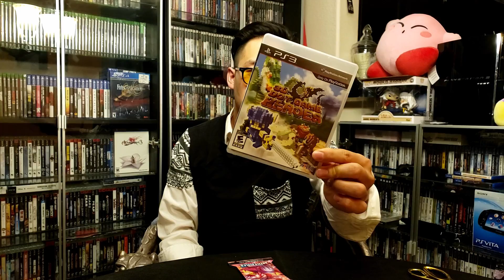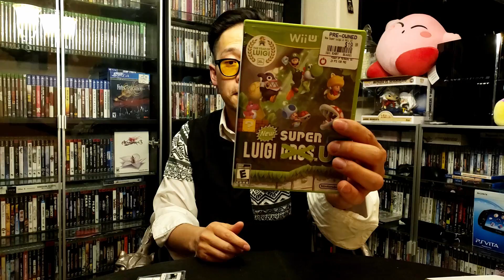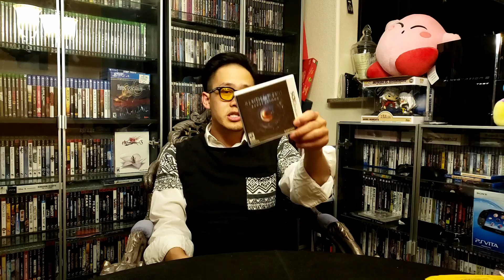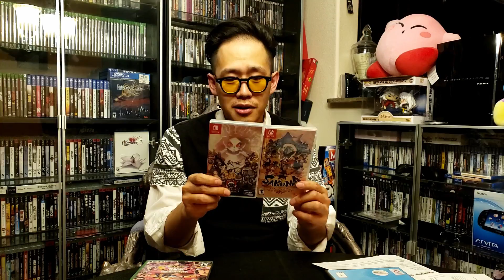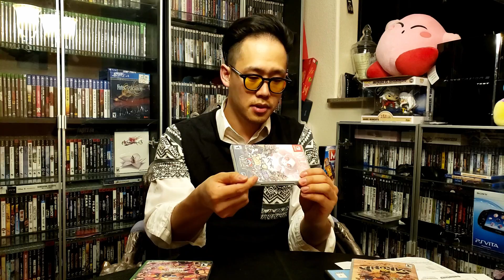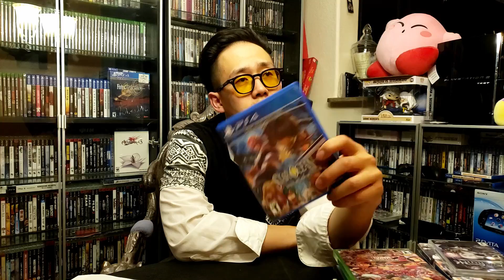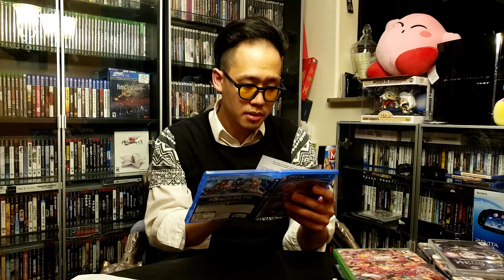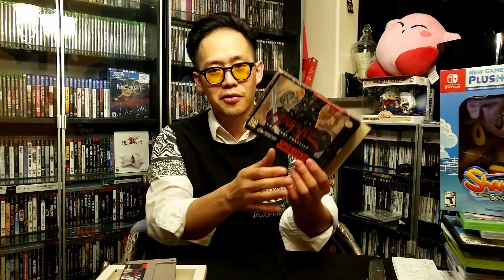Picked up games from Gamestop deals, Bestbuy and Ebay (Video Game Pickups Pt. 55)